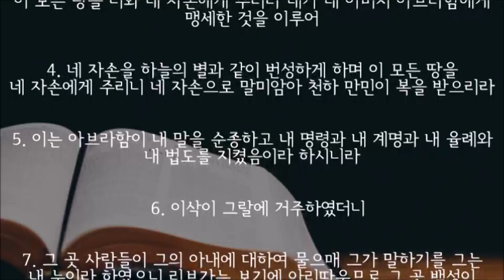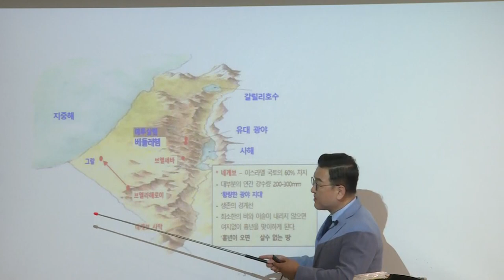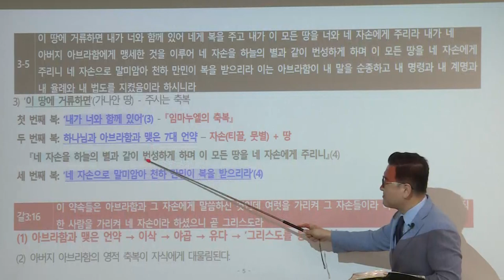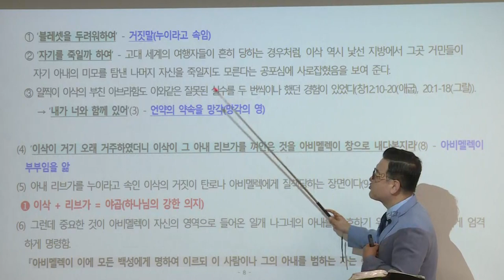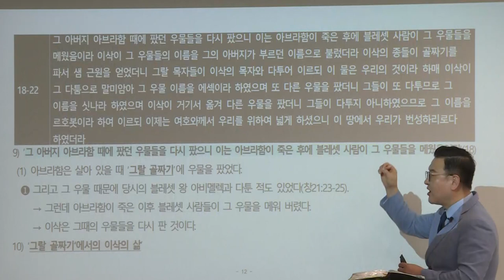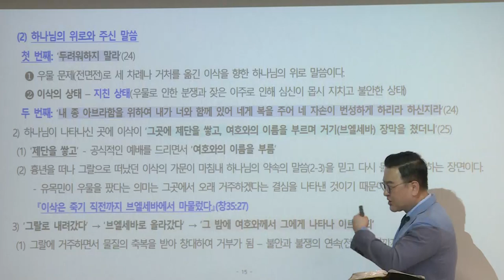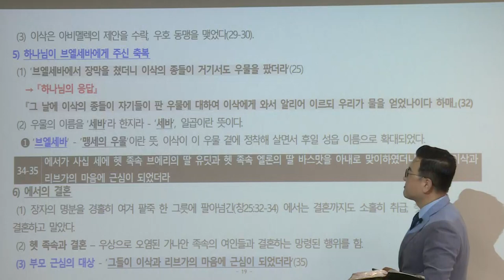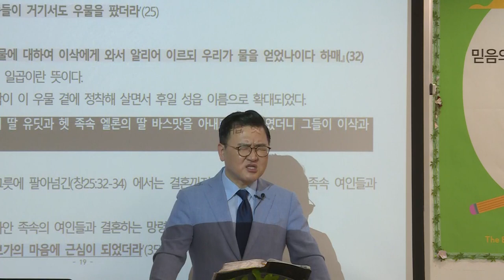[예원교회] 10주 훈련반 3기 - 성경반(8) - 이삭의 실수와 아비멜렉의 화친 - 김현길목사 - 2021.07.01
창세기 26:1-35
이삭의 실수와 아비멜렉의 화친
김현길목사